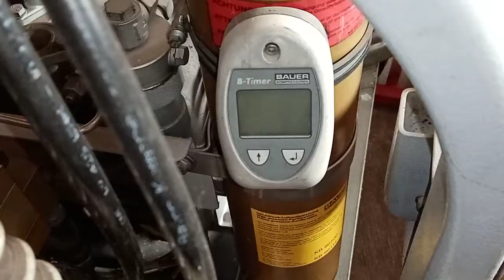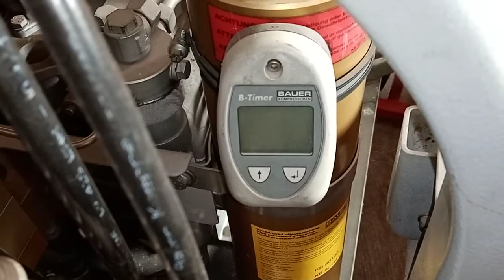Very nice machine refill air SCBA